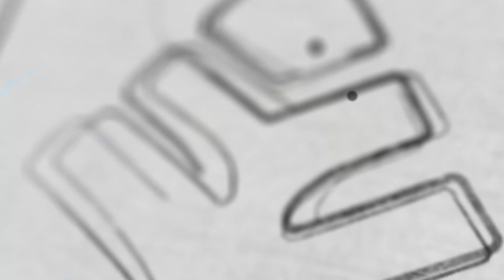NEET എക്സാമിന് അവസാന അവസരം!